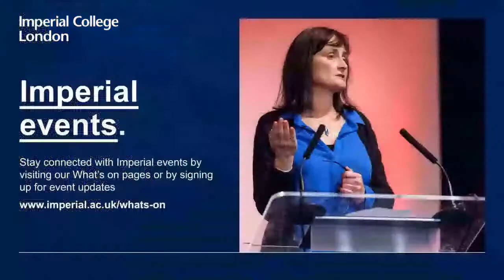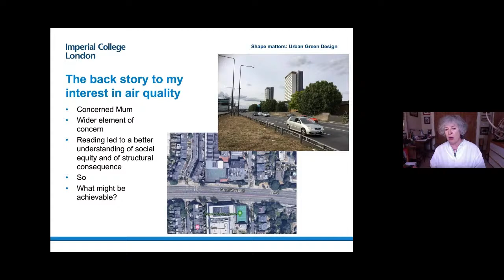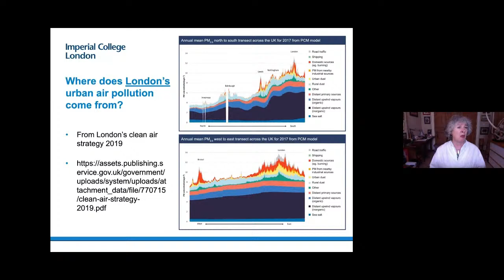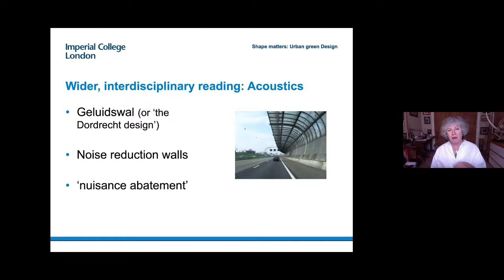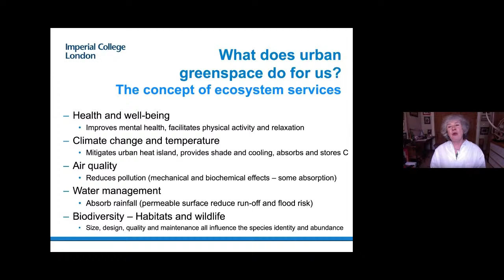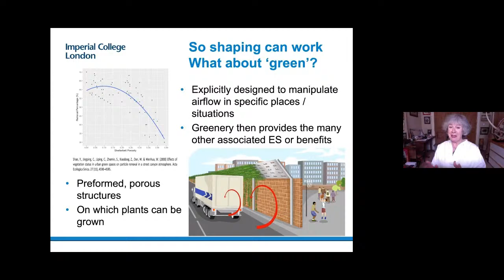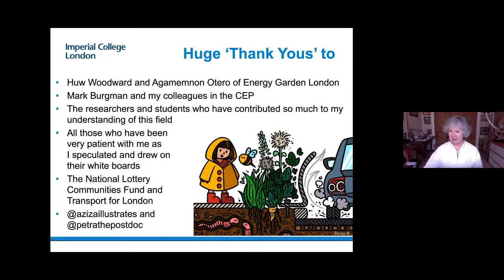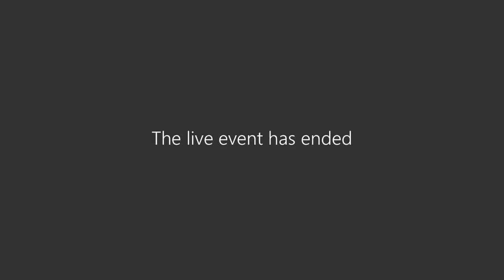Science Breaks: Smart walls for cleaner urban air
Dr Tilly Collins discusses the "grey-green solutions" for our polluted urban air.